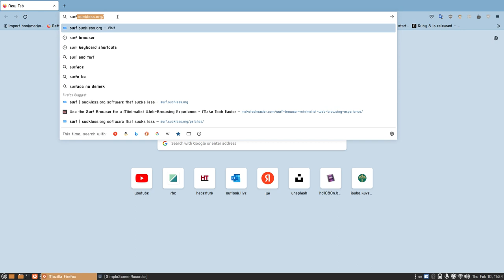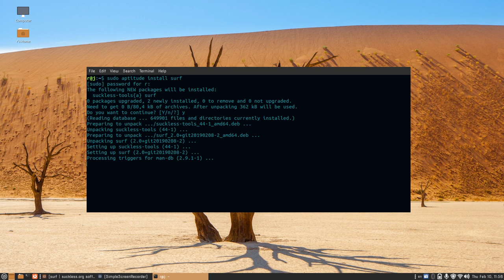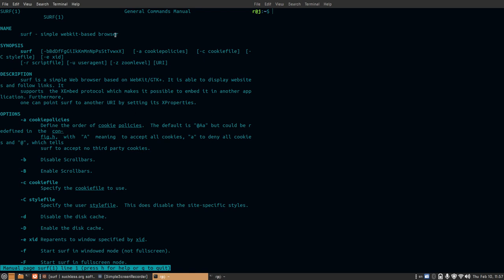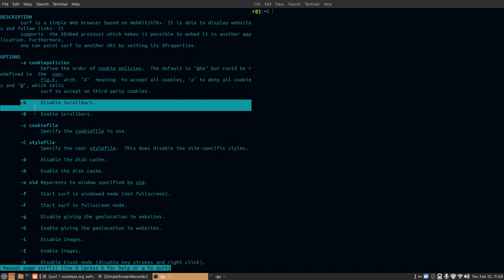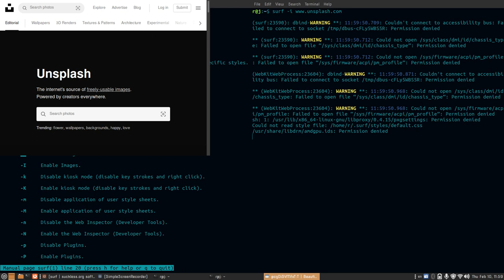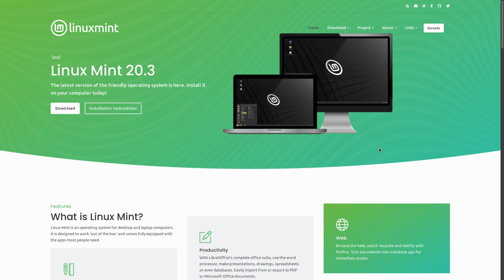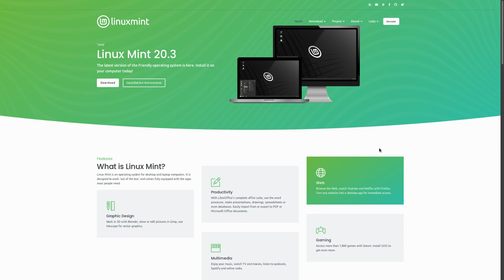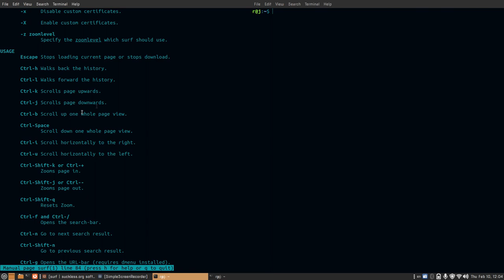Surf browseri haqida - Eng minimal ko'rinishga ega browser.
Ushbu videomizda eng kichkina browserlardan biri surf browserini o'rnatish va uni ishlatishni o'rganamiz.